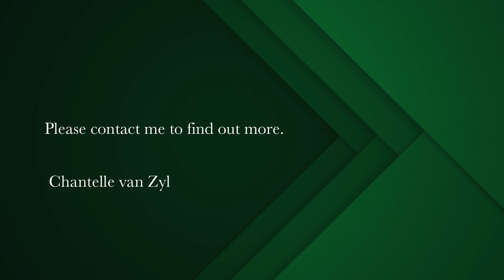3 bedroom house for sale in Stonehaven Estate | Pam Golding Properties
Immaculate and pristine family home in an exclusive eco estate

Exclusive Joint Mandate - Upon entering this stylish & warm home, you are welcomed into the open-plan in and outdoor entertainment areas.  You will be embraced with truly tranquil and breath-taking views over the manicured garden towards Chapman’s Peak and the Atlantic ocean.

This architecturally designed home is totally off the grid with 6,5kw of solar power and has 2x 2000L water tanks. The living areas have large glass sliding and stack doors that open up to the garden, swimming pool area and undercover patio with built in pizza oven/braai.

There is a feature gas fireplace as well as a combustion wood burner in the living room and a combustion fireplace in the large upstairs open-plan study for the cooler winter months.

The fully equipped kitchen has a separate scullery / laundry with built-in cupboards which leads to a drying yard and lovely herb garden. There is also a mature lime and lemon tree in the front garden, perfect for when you enjoy your sunsets with gin & tonics in hand at the end of day.

The estate offers excellent security, running and walking trails past the dams and vineyards, together with scenic picnic areas in the olive groves.